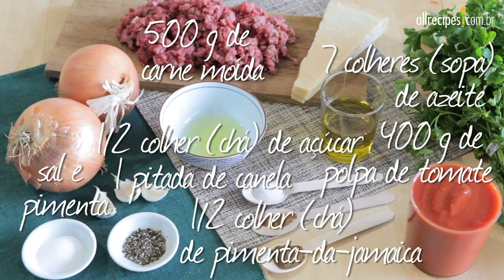Lasanha de berinjela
Também conhecida como moussaka, é uma lasanha grega.